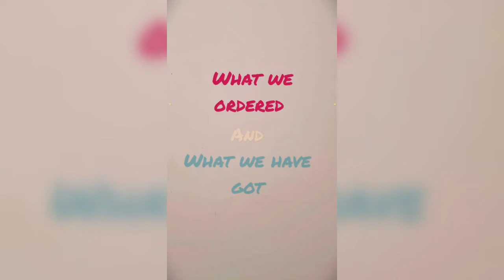Meesho✨meesho kurti earrings slippers short youtubeshorts youtube haul reels fashion like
Please shower your love to my youtube channel and do not forget to give suggestions for the betterment of the channel. 🌼🌼🌼🌼🌼